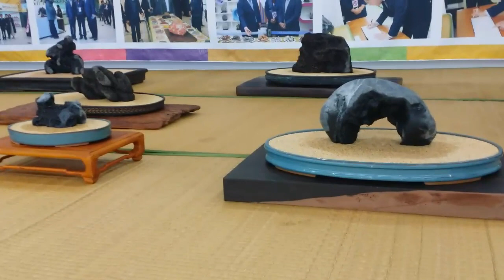수석 전시회 (함평 나비 축제)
함평 나비 축제 수석 전시회~~